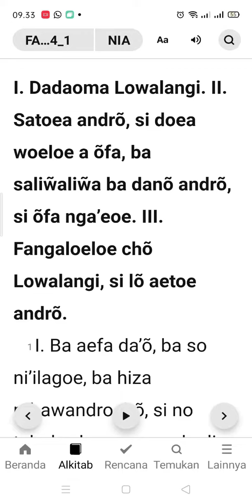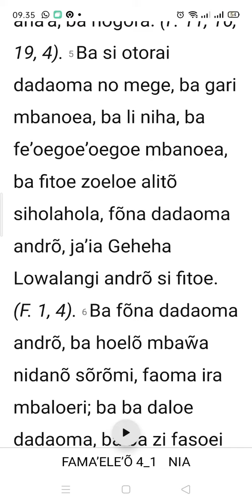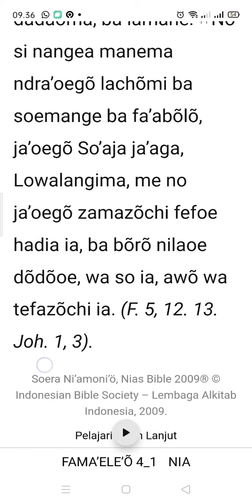Sura Ni'Amoni'o - Sura Wama'ele'o kho Yohane f. 4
Fama'ele'o f. 4